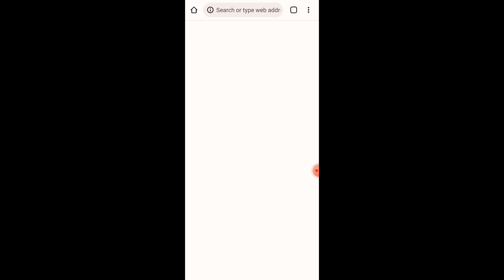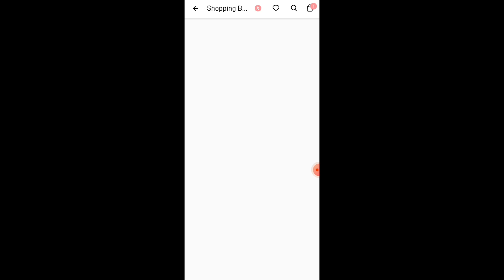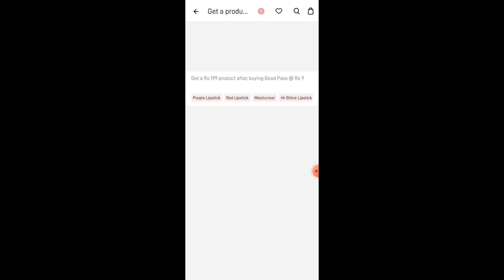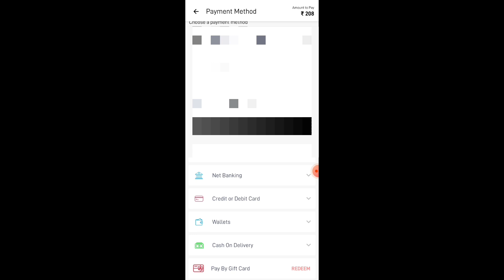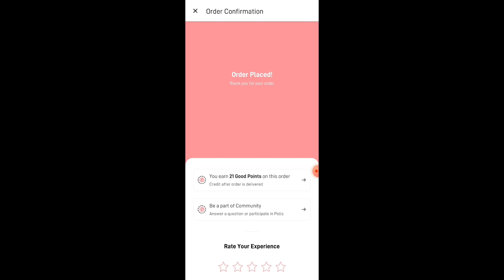myglamm offer today | loot offer today | GOODPASS SUBSCRIPTION Only rs/9🔥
💥9 rs pass video link💥

1)💥9 Rs Subscription pass link💥

2)💥Myglamm Foundation Palette 💥

3)💥Myglamm Brow powder💥

4)💥 MYGLAMM LIPSTICK LINK💥

Free Survey lipstick
Hey girl, you know what happened today? I got a FREE MyGlamm Lipstick and it’s totally my new favourite. Guess what? You can get one too along with goodies worth ₹5 Lakhs! Check it out

Refferal Code ZEBA27350

myglamm
myglamm offer
myglamm loot offer today
myglamm loot
myglamm today offer
loot offer
my glam
my glamm
myglamm offers
myglamm foundation palette
myglamm lipstick
Myglam
offer today
zey Beauty
loot
myglamm makeup
myglamm review
myglamm spotlight illuminating liquid highlights
myglamm survey
offers